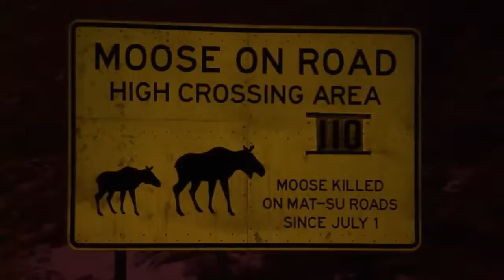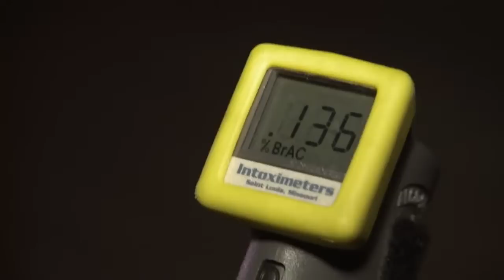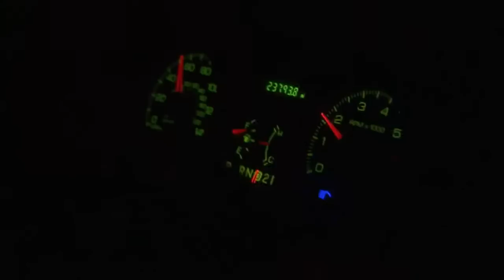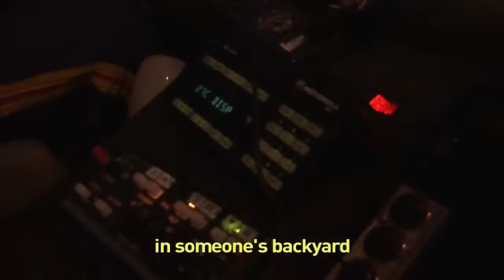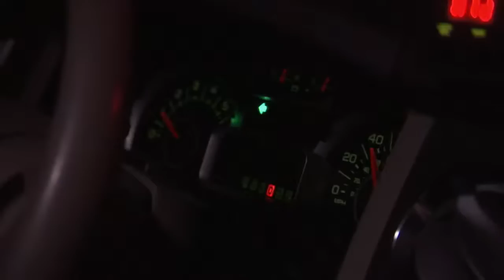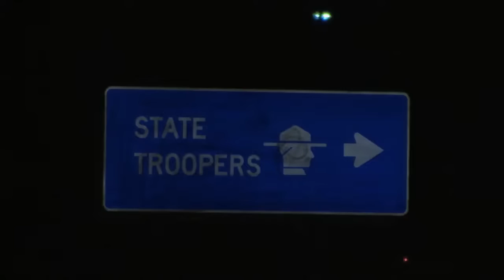Alaska State Troopers S3 E8: Midnight Poachers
This one-hour episode of “Alaska State Troopers” gives you a glimpse into the hard work of being a trooper. This is the official channel of the TV documentary .

This hour-long journey with the “Alaska State Troopers” gives you a front row seat into the work of the first response in the last frontier, where suspects and .

Troopers go the distance in this episode of Alaska State Troopers, taking to land, air, and snow machine to bring justice to some of Alaska's most remote .

As the winter twilight settles in, Alaska's State Troopers know that not everything is always as it seems. This is the official channel of the TV documentary .